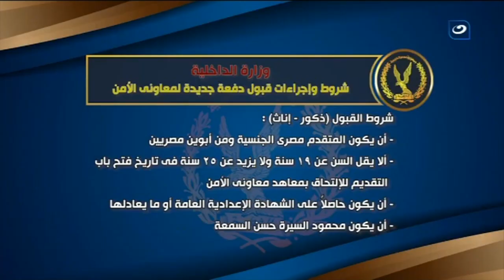الرئيس السيسي يوجة بتعزيز حملات التوعية للتأكيد على تطعيم حديثي الولادة ضد شلل الأطفال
موجز الأخبار | الرئيس السيسي يوجة بتعزيز حملات التوعية للتأكيد على تطعيم حديثي الولادة ضد شلل الأطفال والجرعات المنشطة منه